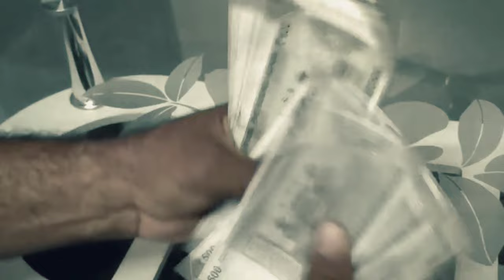Ola Uber car Joining | Ola Uber Private Car join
Your Query;-
uber car join
uber cabs join
how to join uber cabs
how to joining uber car
private cra ola uber join
ola uber join private car
Uber join kaise kare
Uber driver challa
personal kar ola Uber joining
ola join
ola cabs join
how to join ola cabs
how to join ola uber driver
Uber driver bike challna
How to earn money to bike job
Bike taxi job
Earn money to bike
Ola bike taxi driver income
Ola bike taxi driver salary
Ola drive earn in a day
Ek din me ola drive kitna earn karte he
Uber one day income
Rapido captain earning
Rapido captain job
Rapido bike taxi job
Rapido taxi driver salary
Rapido driver income in a day
Uber Driver job
Delivery Partner job vs bike taxi job
Bike taxi job vs delivery boy job which is best
Bike taxi vs food delivery
Bike taxi job vs food delivery tamil
Bike taxi job vs food delivery india
Bike taxi job vs food delivery malayalam
Food delivery vs uber
Ola bike taxi kaise join kare
How to join ola bike
Ola bike taxi joining process
How to join uber bike
Zomato me join kaise kare
Swiggy delivery boy salary
स्विग्गी डिलीवरी ब्वॉय इनकम
Swiggy delivery boy job tamil
Dunzo delivery boy job
Dunzo delivery boy salary
Part time delivery boy job
Dunzo delivery boy part time salary
Shadowfax delivery boy job apply online
Shadowfax delivery boy salary
How to join shadowfax food delivery
Shadowfax food delivery job
Zepto delivery boy job
Zepto grocery delivery
How to join zepto
Zepto delivery boy salary
उबर ड्राइवर डेली इनकम
ओवर ड्राइवर कैसे ज्वाइन करें
Uber प्रोफाइल फोटो चेंज
Bike taxi job in pune
Bike taxi job in mumbai
Bike taxi job in delhi
Bike taxi job in bangalore
Best delivery partner job
Best delivery boy job
Best bike taxi job
Part time job in mumbai
Uber Jawan kaise karen
Uber driver daily income
Uber ID password Kaise mangaen
Uber mein gadi number change kaise karen
Uber driver app training
Incentive show uber
Owner joining uber fleet
Uber fleet kaise chlaye
Uber driver monthly income
Uber ID password
Uber ID password Kaise
Uber cab attachment kaise karen
Uber cabs ID password
Uber fleet ID password
How to fleet ID password
ID password Uber driver app
ID password customer care number
Uber customer care number
Uber bike customer care number
Uber cabs customer care number
Uber helpline number
Uber driver login issue
Uber driver not open
Uber driver nahin khul raha hai
Uber app not open
ID password Uber driver app customer
uber book kaise kare
ola book kaise kare
how to book ola
how to book uber
uber rental book
uber intercity book
ola intercity book
ola outcity book
uber outcity book
Munna Kumar Guddu

I use all this stuff in making videos👇
Camera-
Hand tripod